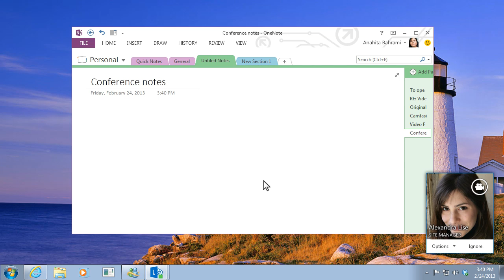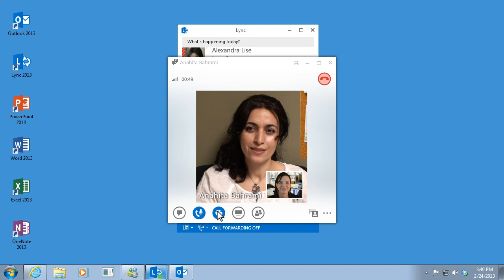Make a video call in Lync 2013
Microsoft Lync is an enterprise-ready unified communications platform.  Lync connects people everywhere, on Windows 8 and other operating systems including mobile devices, as part of their everyday productivity experience.  Lync provides a consistent, single client experience for presence, instant messaging, voice, video and a great meeting experience.  Lync users can connect to anyone on Skype, enabling rich communication with hundreds of millions of people around the world.  These are just a few benefits the organisations can take advantage of so productivity is improved and cost reductions can be made.

Microsoft Lync Server 2013 is the latest communication platform made available by Microsoft.  A mature feature rich communications solution it seamlessly integrates with other productivity software from Microsoft, namely Exchange and SharePoint.

Find out more from Andrew Ord, Microsoft MVP & VTSP